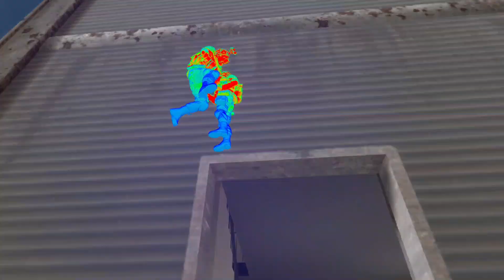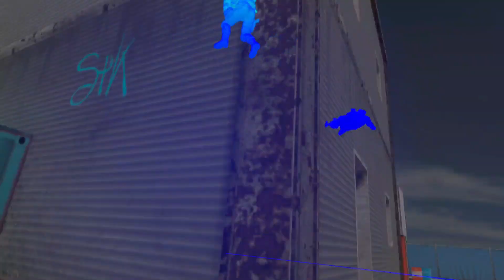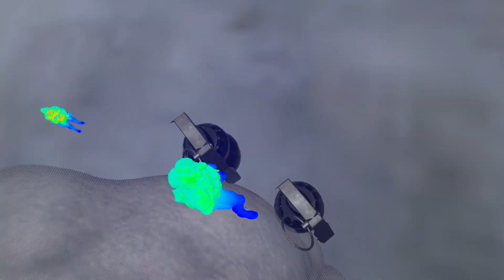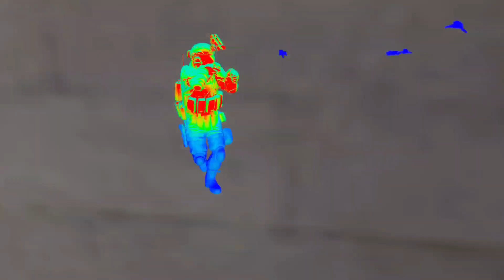if only he knew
hide will never not be fun